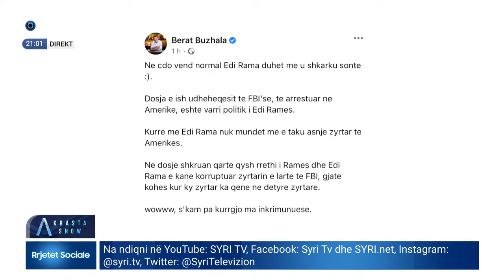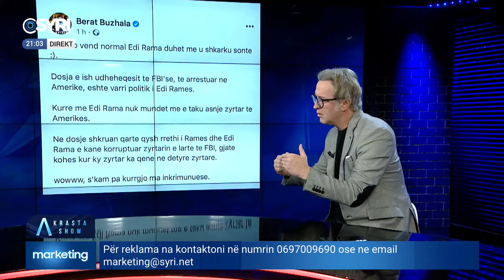Tomor Alizoti - 'A SHOW' Krasta (24.01.2023)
Të ftuar: Tomor Alizoti, Besa Myftiu, Ylli  Manjani dhe Hysni Gurra